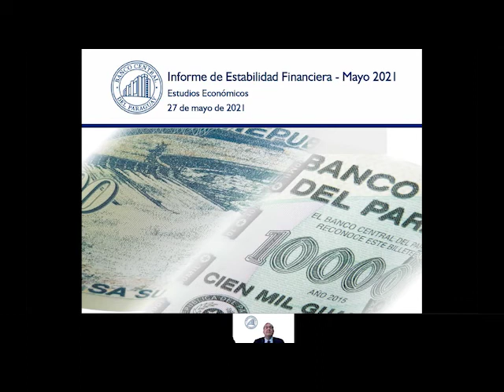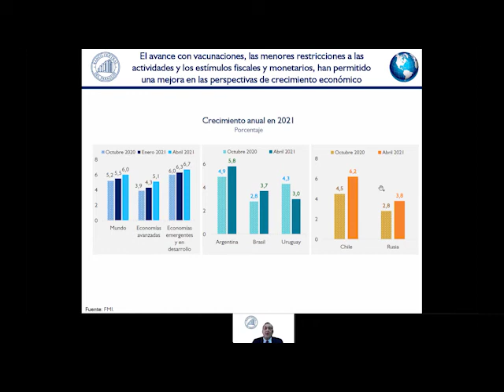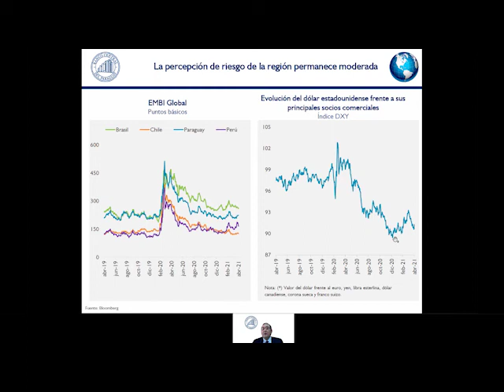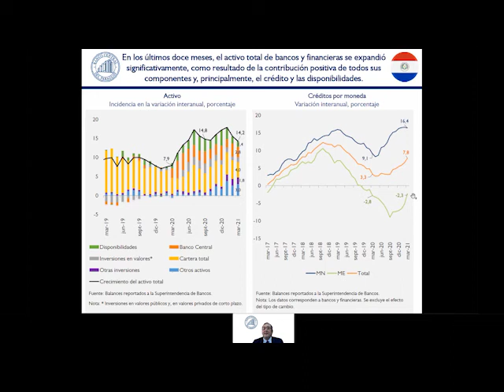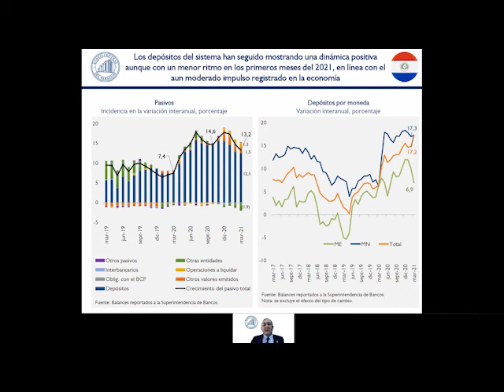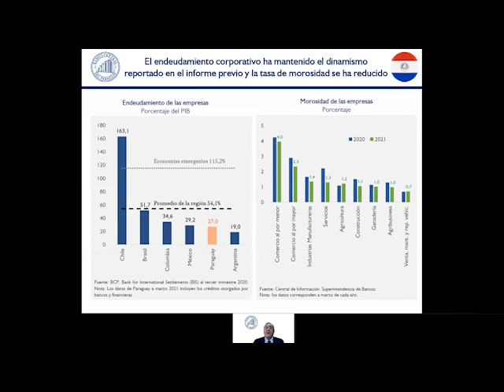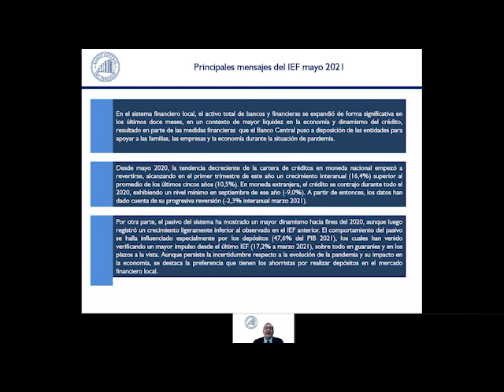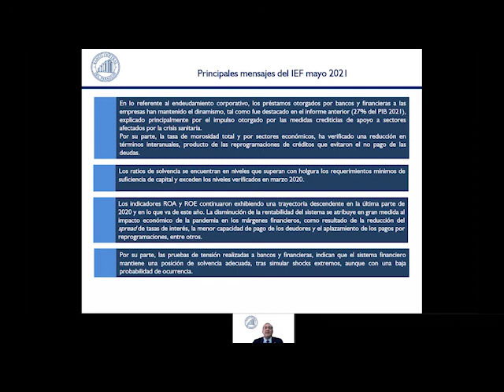Presentación Informe de Estabilidad Financiera mayo 2021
Con respecto a los indicadores de solidez financiera, los ratios de solvencia se encuentran en niveles que superan con holgura los requerimientos mínimos de suficiencia de capital y exceden los niveles verificados en marzo 2020. Al respecto, el ratio de capital principal (nivel 1) sobre activos y contingentes ponderados por riesgo (ACPR) se ubicó en 16,5% en marzo 2021, en tanto que, el ratio de capital regulatorio total (niveles 1 y 2) sobre ACPR se situó en 22,4% en el mismo periodo. Por otro lado, el ratio de apalancamiento, medido como la relación del capital nivel 1 sobre activos totales, fue 9,5% en el primer trimestre del año, muy por encima del requerimiento mínimo de Basilea del 3% y del registrado un año atrás. En cuanto a la rentabilidad, los indicadores ROA y ROE continuaron exhibiendo una trayectoria descendente en la última parte de 2020 y en lo que va de este año. La disminución de la rentabilidad del sistema se atribuye en gran medida al impacto económico de la pandemia en los márgenes financieros, como resultado de la reducción del spread de tasas de interés, la menor capacidad de pago de los deudores y el aplazamiento de los pagos por reprogramaciones, entre otros.

Por su parte, las pruebas de tensión realizadas a bancos y financieras, indican que el sistema financiero mantiene una posición de solvencia adecuada, tras simular shocks extremos, aunque con una baja probabilidad de ocurrencia.

Finalmente, el sistema de pagos se ha desempeñado con normalidad, de manera fluida, eficaz y eficiente. Tanto durante el periodo de confinamiento estricto como en los meses recientes, se ha garantizado la provisión de los medios de pagos físicos y electrónicos, contribuyendo a que la cadena de pagos de la economía siga funcionando ininterrumpidamente.